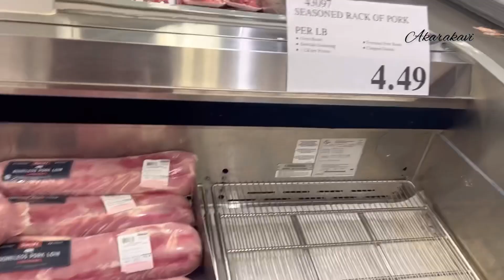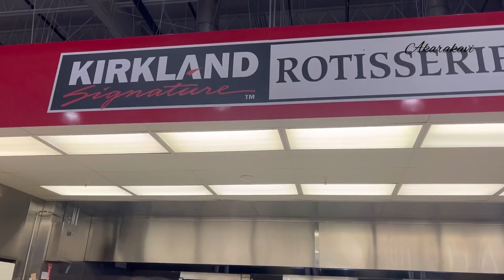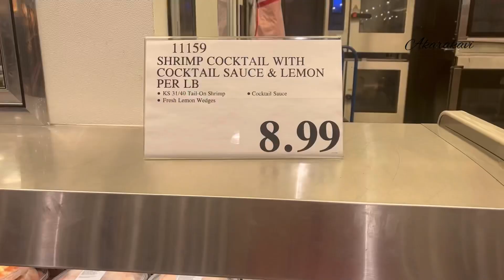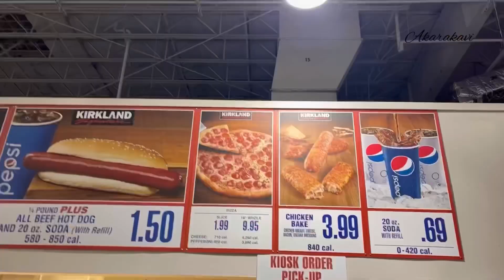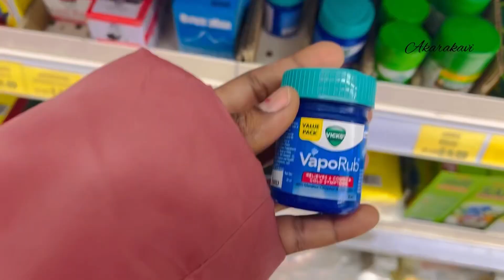Vlog2||saturdayfullday tamil ✌🏻என் வாழ்வில் ஒரு நாள்😍groceryshopping in அமெரிக்காnj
Hey guys,
Its my saturday full day vlog with my two kids...
Hope you all guys are doing well and enjoy my videos.

See you all on next interesting vlogs😊😊

Pizza recipe full video link👇🏻

Cupcake recipe video